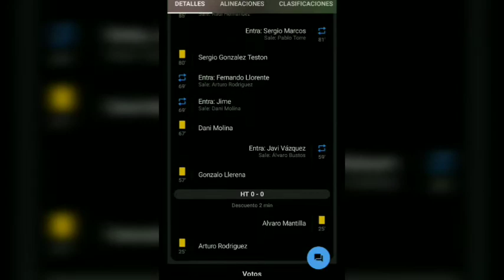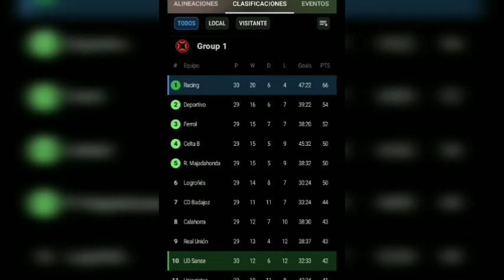S.S. Reyes 0-1 Racing de Santander | Primera División RFEF | Resumen (Highlights)